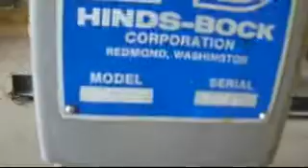Single Piston Air Operated Filling Machine/Depositor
This is a pre-owned Hinds Bock Model SP-64 Single Piston Air Operated Filling Machine/Depositor, available at Wohl Associates in Bohemia, NY.